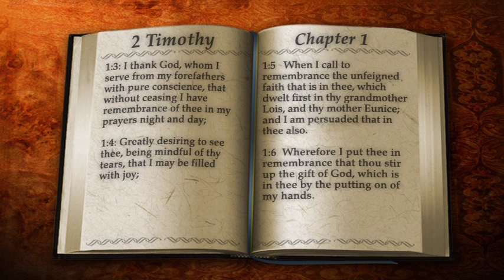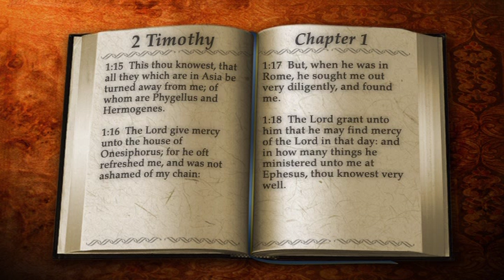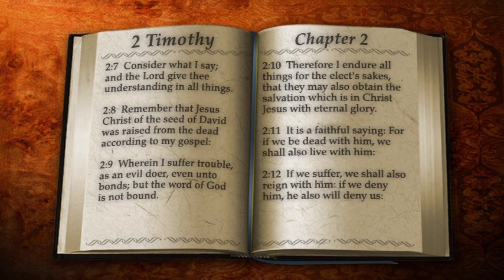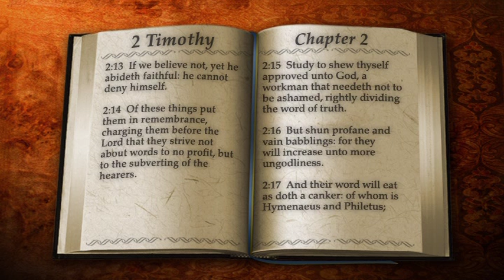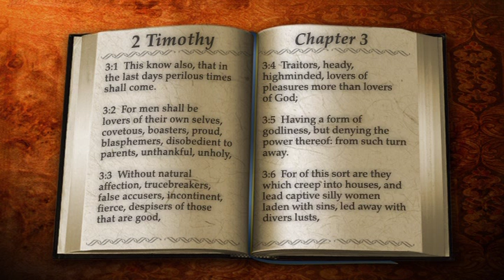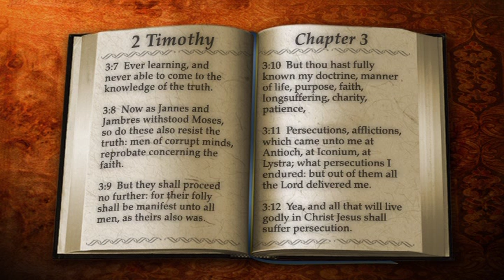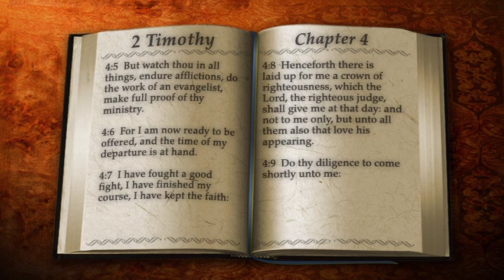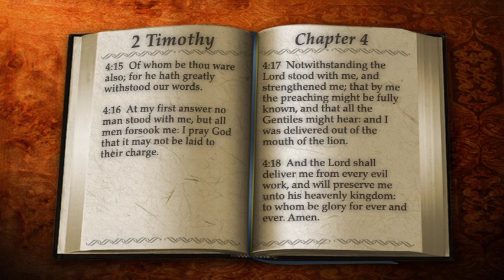55 | The Book of 2 Timothy with Text and Audio by Alexander Scourby.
Two key Bible verses for our Scourby You Bible channel, are Psalms 119:105: "Thy Word is a lamp unto my feet and light unto my path", and Revelation 1:3: "Blessed is he that Readeth, and they that HEAR the words of this prophecy, and KEEP those things which are written therein: FOR THE TIME…IS AT HAND".

Just as a flashlight can help you avoid dangerous pitfalls, God's Word can do the same for the spiritual pitfalls.  There's an old saying, “a journey of a 1000 miles begins with a single step. The same can be said for your spiritual journey. Listen to his word daily, ask God for the wisdom to make the right decisions, according to HIS word, to help you avoid the many pitfalls in your journey. We trust these readings will help provide a lamp unto your feet and a light unto your path as you hear, and keep, God's WORD".

The Scourby Bible App rated No 1 by Theology Degrees, for iPhones, can be downloaded

The Scourby Bible App rated No 1 by Theology Degrees, for Android, can be downloaded at:

Blessing as you hear and keep his word as it becomes a Lamp unto your feet and Light unto your path.

Scourby Bible Media Scourby
Scourby YouTube Channel
Owned by Litchfield Associates